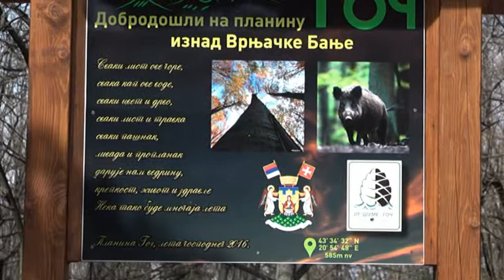PRILOG VRT - Prakticna nastava sumarske skole u lovistu "Borjak"